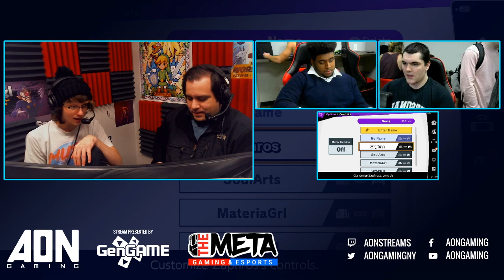AON Ultimate 57 - Zaphros (Mario) Vs Ragnellrok (Ike) Winners Round 3 - Smash Ultimate